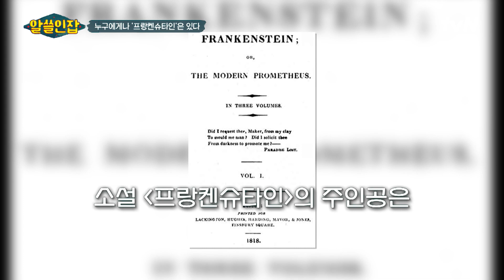김영하 작가가 설명해주는 〈프랑켄슈타인〉 원작 7분 요약본☆ 알쓸인잡 EP.8 | tvN 230120 방송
알쓸인잡 EP.8

나조차 알지 못했던 “나를 찾아 떠나는 여행”
〈알아두면 쓸데없는 신비한 인간 잡학사전 – 알쓸인잡〉